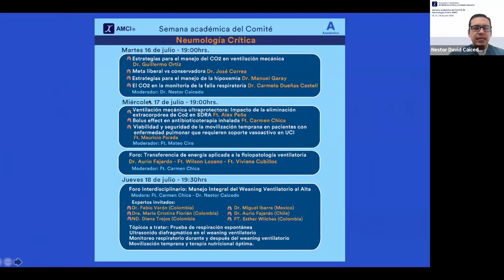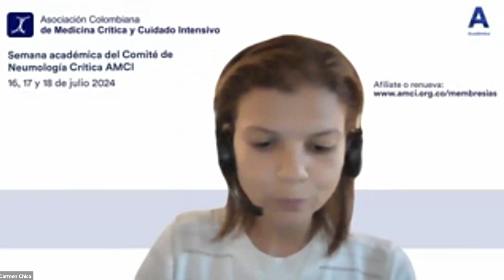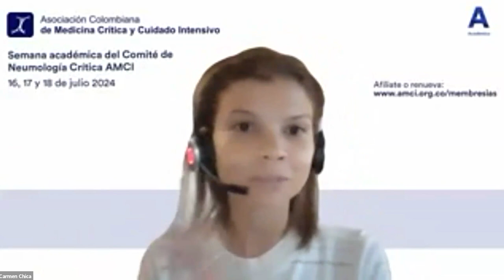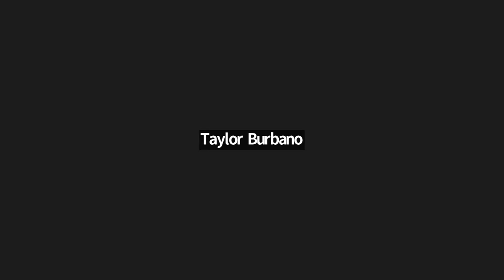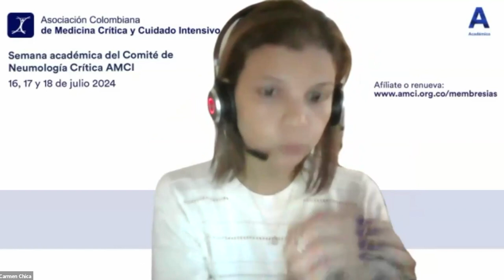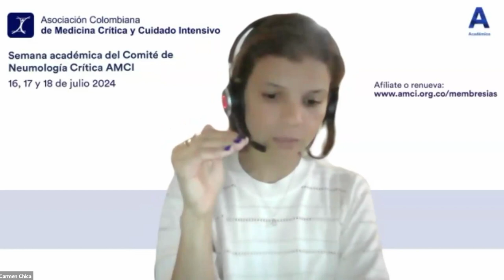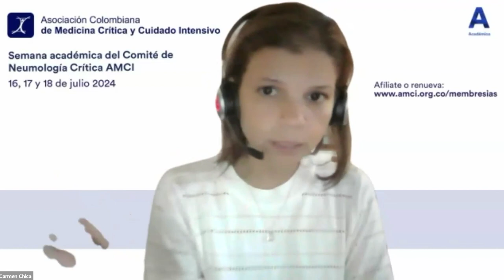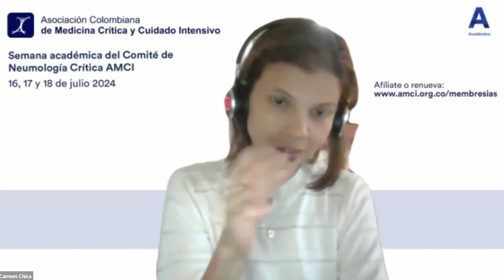Semana académica del Comité de Neumología Crítica AMCI - Día 3